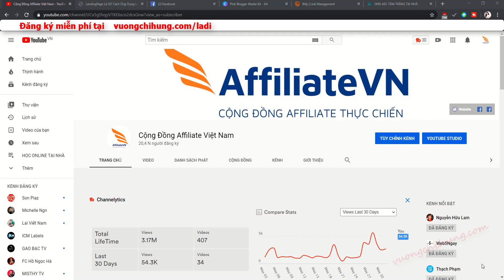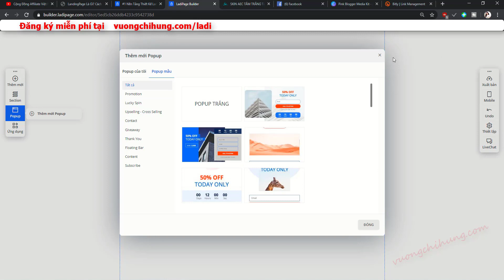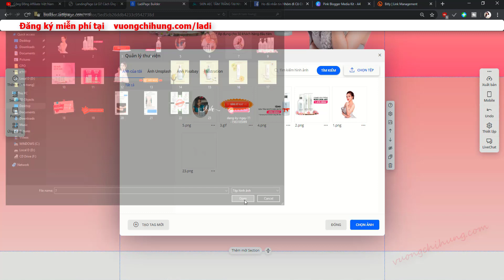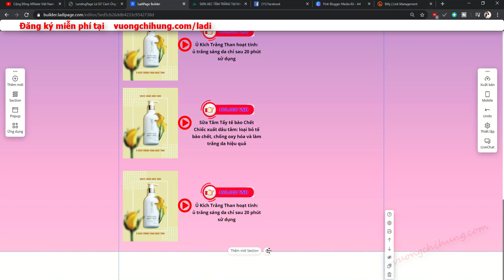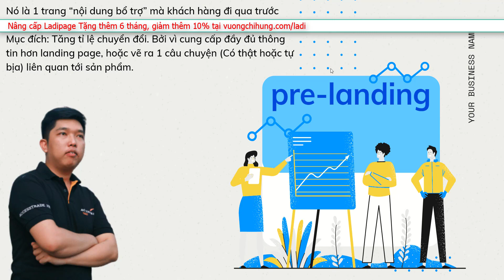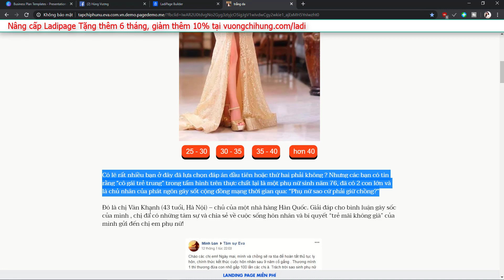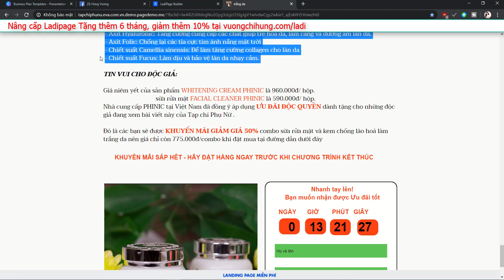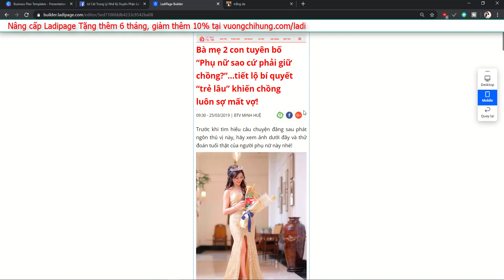Hướng Dẫn Thiết Kế Landing Page Và Pre Landing Chuyên Nghiệp Miễn Phí Với Ladipage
Hướng Dẫn Thiết Kế Landing Page Và Pre Landing Miễn Phí Với Ladipage

Landing Page hay thường được gọi là trang đích bán hàng, là 1 trang web được thiết kế nhằm mục đích làm nổi bật sản phẩm bạn đang kinh doanh mà ở đó chỉ duy nhất có 1 trang chốt sales nhằm giúp tăng tỷ lệ bán hàng lên đến 200% so với trang web thông thường.

Landing Page là 1 trang đích duy nhất khi khách hàng click vào đường link quảng cáo hoặc liên kết trong công cụ tìm kiếm của bạn. Mục đích chính của landing page là dẫn dắt khách hàng tiềm năng của bạn đến 1 hành động cụ thể do bạn đặt ra như: để lại thông tin, mua hàng,..

Pre-Landing Page là 1 trang “nội dung bổ trợ” mà khách hàng đi qua trước khi đi vào landing page chính
Mục đích: Tăng tỉ lệ chuyển đổi. Bởi vì cung cấp đầy đủ thông tin hơn landing page, hoặc vẽ ra 1 câu chuyện (Có thật hoặc tự bịa) liên quan tới sản phẩm.
Ứng dụng của pre-landing: Tăng tỷ lệ chuyển đổi của Landing Page lên đến x3-x5 lần
Thuyết phục khách hàng dể hơn thông qua các mẫu content đưuọc dẫn chứng bằng cách nắm bắt insite của khách hàng

Sự kết hợp hiệu quả giữa landing page và pre landing sẽ giúp cho bạn tối ưu hơn trong việc chuyển đổi